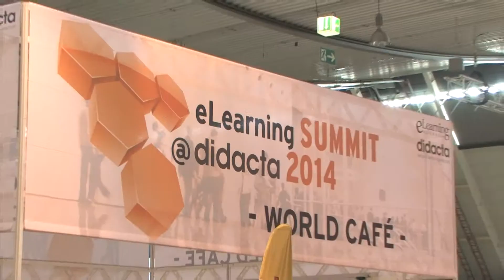Verleihung eLearning Award 2014 (16/22) - Kategorie BLENDED LEARNING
Verleihung des eLearning Awards auf der didacta 2014 in der Kategorie BLENDED LEARNING für das Siegerprojekt "Die Coty Duftakademie".
Chefredakteur Frank Siepmann im Gespräch mit den Beteiligten des Siegerprojektes Helga Feller und Esther de Levie, COTY PRESTIGE a Division of Coty Germany GmbH und Michael Krings, Innovation Campus Xtended Learning Solutions GmbH.